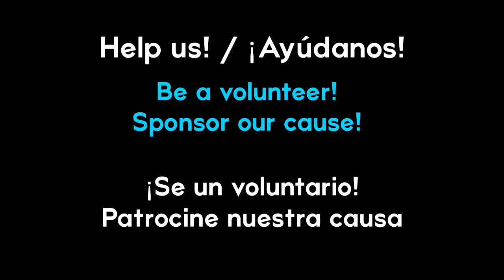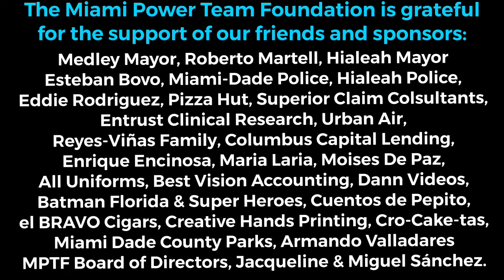A BirthDay Celebration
The Miami Power Team Foundation, Inc. is a 501(c)(3) non-profit organization, devoted to the noble cause of giving hope and extending a helping hand to children who are terminally ill, have cancer, and children with disabilities, including children who have autism, Down syndrome, physical impairments and visual impairments. All members are 100 % Volunteers.

Vision:
The Miami Power Team Foundation, Inc.,  strives to foster and uplift the true human spirit so that children with disabilities and those with terminal illnesses can forget their physical limitations and achieve their full potential. Through helping the child, we strive to give a release to their parents in their everyday live. We also strive to contribute to the emotional, mental and spiritual growth of our volunteers.